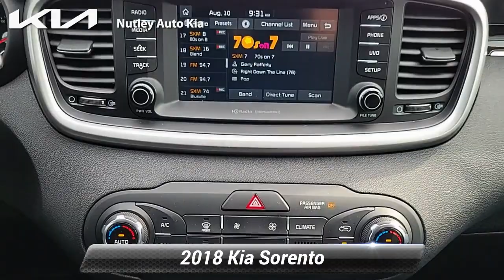Certified 2018 Kia Sorento LX, Nutley, NJ KTR049A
Nutley Kia